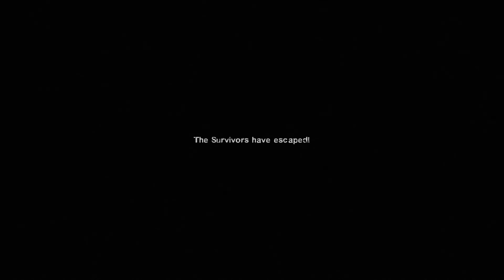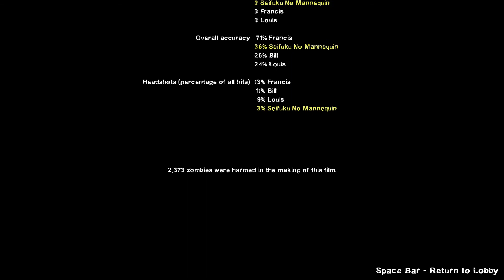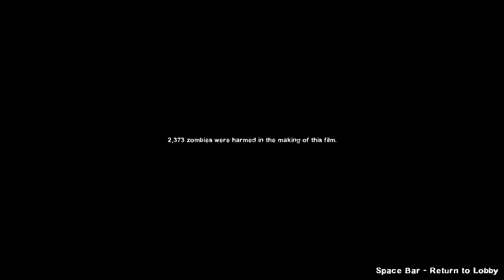Left 4 Dead 2 (PC) - Gameplay with US Marine Corps mods #4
Captain Zoey Taylor and her squad (Major Bill Overbeck, Corporal Louis Bennett, Master Sergeant Francis Knox) fight their way through Riverside where the Survivors believe the military may be holding out. I used ankou5's Death Toll because I don't like the infinite hordes in the ported L4D2 version of Death Toll, it's stressful.

No Special Infected Mutation by Pegasis Vera [The Real CEO]

Rendered using Vegas Pro 14